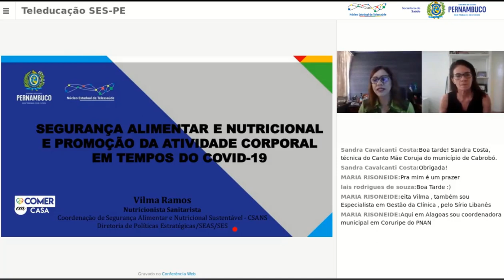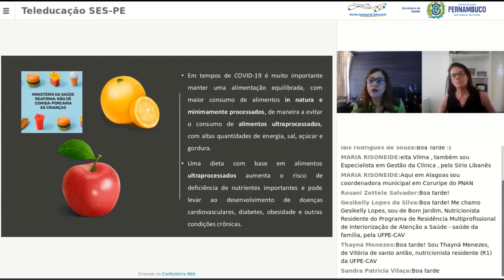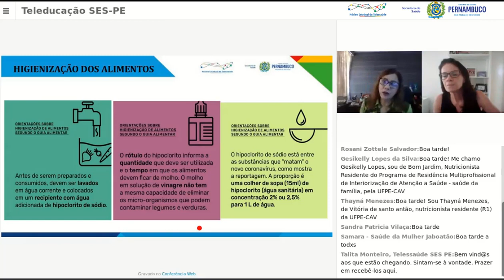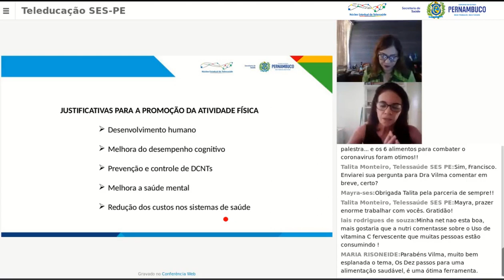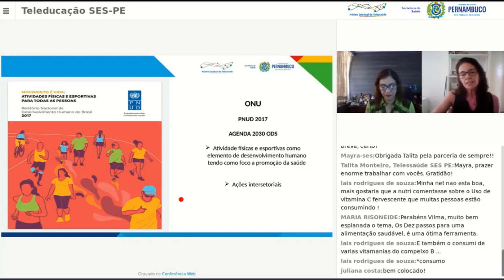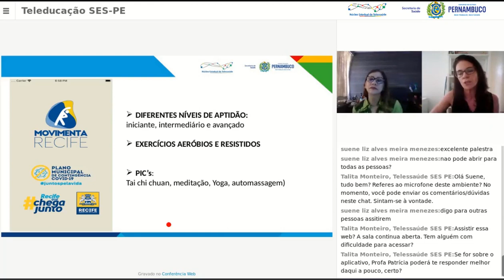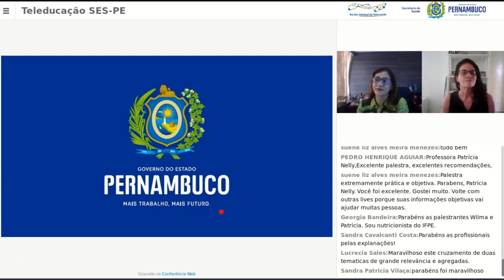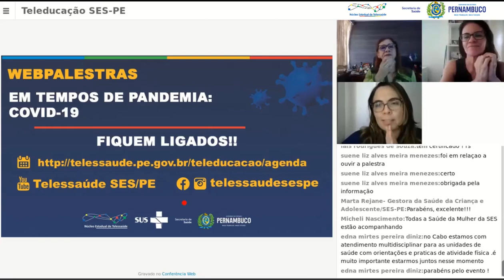COVID19: SEGURANÇA ALIMENTAR E NUTRICIONAL E PROMOÇÃO DA ATIVIDADE CORPORAL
Com:
Vilma Ramos, Nutricionista Especialista em Gestão de Serviços e Sistemas de Saúde (FIOCRUZ), Mestre em Nutrição em Saúde Pública (UFPE), Coordenadora da área de Segurança Alimentar e Nutricional da SES;

Patrícia Nelly, Profissional de Educação Física, Especialista em
Atividade Física e Saúde Pública, Mestra em Educação Física (UPE), atua no Programa da Academia da Saúde da Prefeitura do Recife.
Webpalestra: 22/05/2020 para acadêmicos e profissionais da saúde.

Núcleo Estadual de Telessaúde de Pernambuco
Secretaria Estadual de Saúde de Pernambuco